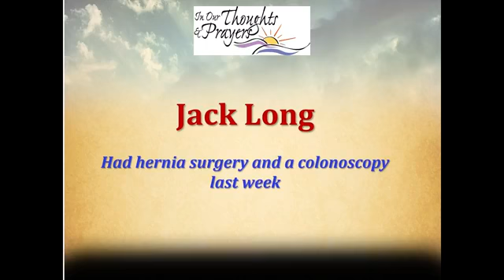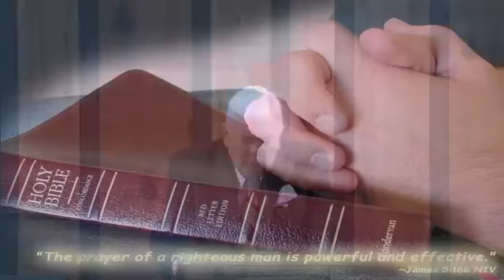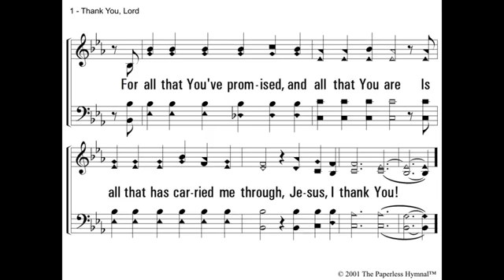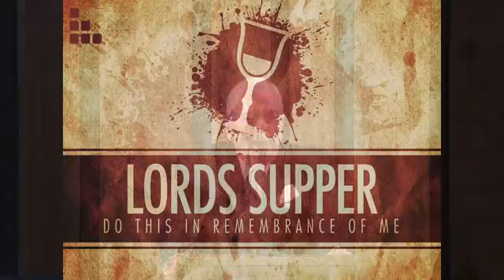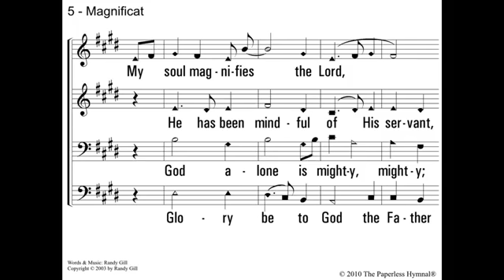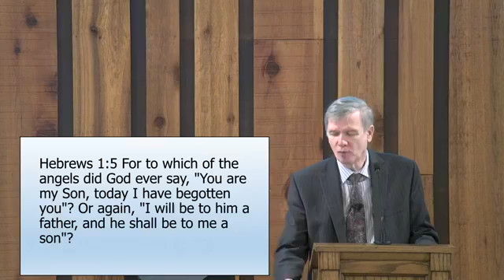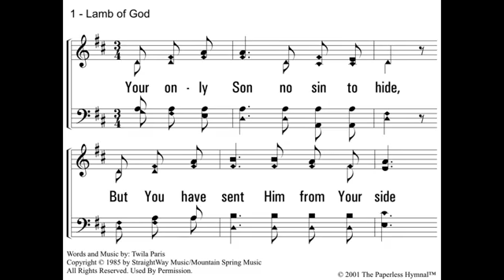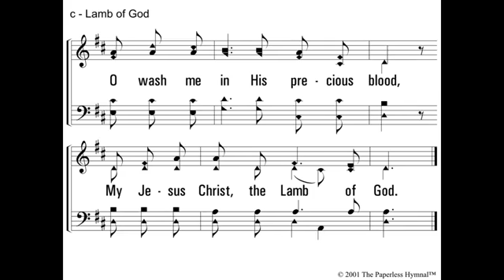Better Than Angels (Hebrews 1:5-14)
Taught on Sunday, January 24, 2021 by Michael Moss at the 36th Street Church of Christ during the morning worship service.